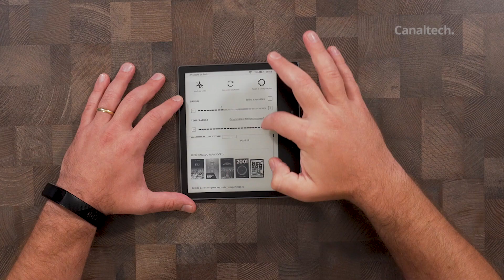Kindle Oasis (2019): o melhor leitor de ebooks no Brasil [Análise/Review]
O Kindle Oasis 2019 é basicamente uma atualização da versão anterior, basicamente trazendo um controle de temperatura de cor embutido na tela. Agora contando com 25 LEDs para iluminar a tela, ele continua sendo o melhor leitor de livros digitais disponível no Brasil, já que não conta com concorrentes diretos. Mas será que essa "luz amarela" faz alguma diferença? Não deixe de conferir nossa análise completa!

👍🏻🇧🇷 Loja confiável com entrega rápida 🇧🇷👍🏻
Kindle Oasis 2019
Kindle Unlimited - 30 dias grátis

Xiaomi Redmi Note 7 (Melhor custo-benefício)
Xiaomi Mi 8 / Mi 8 Lite
Xiaomi Mi A2 (O mais barato!)